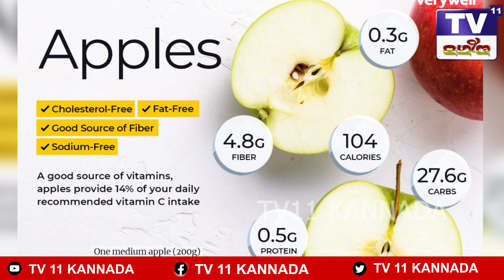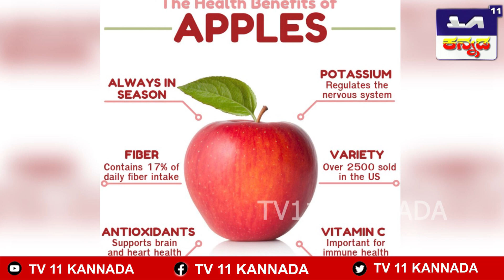ಸೇಬಿನ ಆರೋಗ್ಯಕರ ಪ್ರಯೋಜನಗಳು